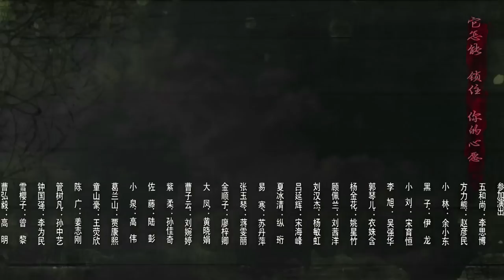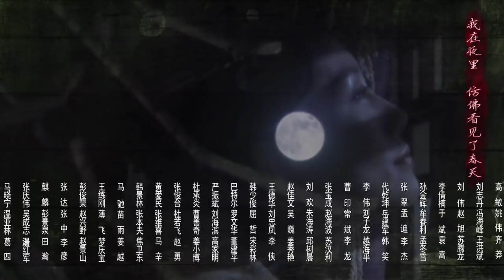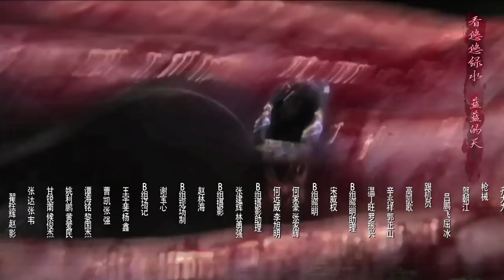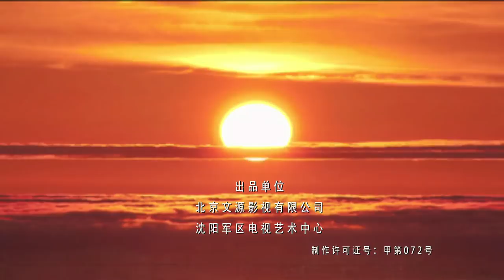[ENG SUB] 女人的抗战 第27集 | Woman's Resistance War EP27（温峥嵘、陈昊、曾黎主演）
►剧集信息：
导演: 彭景泉
编剧: 陈玉福
主演: 温峥嵘 / 陈昊 / 高明 / 曾黎
类型: 历史 / 战争
制片国家/地区: 中国大陆
语言: 汉语普通话
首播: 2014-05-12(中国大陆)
集数: 40
单集片长: 45分钟
又名: 雪蚕

■□更多华策热播战争剧■□